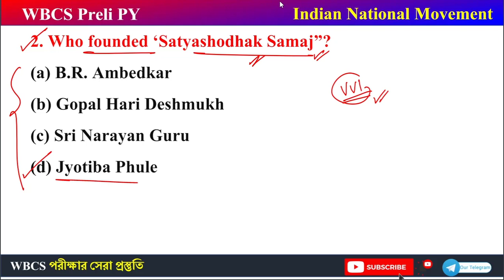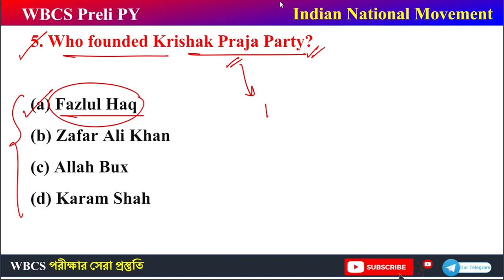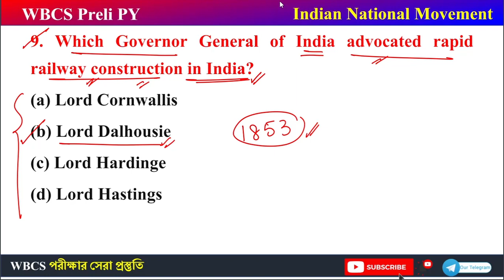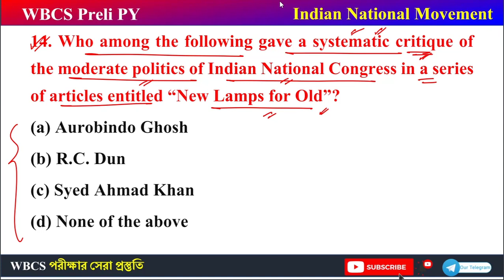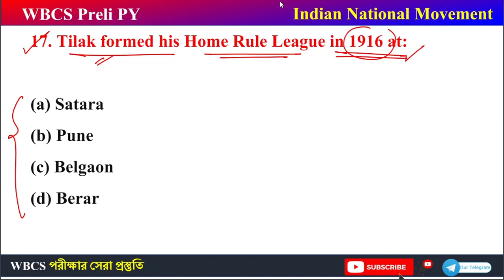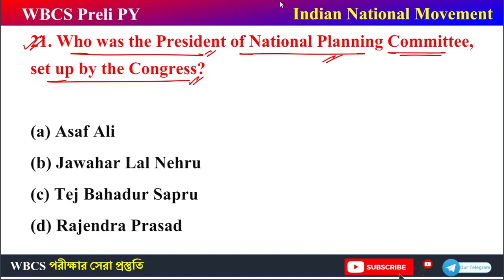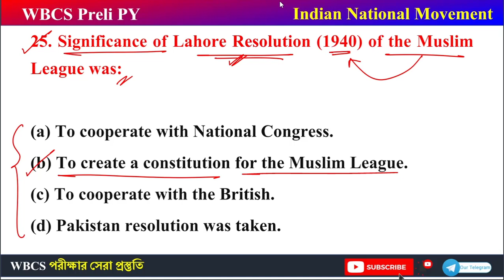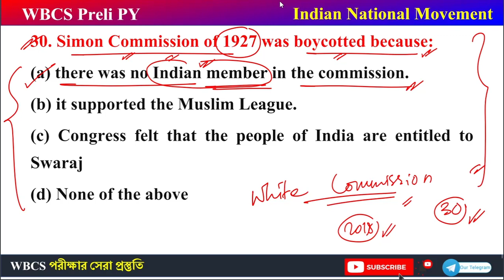Indian National Movement WBCS Prelims Previous Year [ 2018 ] || MCQ Analysis || [Part-3]